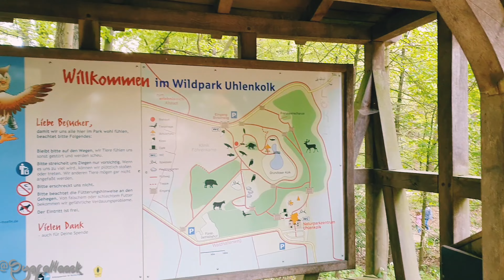Free Activities You Can Enjoy in Mölln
Hi there, we just had a short visit to Mölln, a town in Schleswig-Holstein,  Germany, surrounded by several small lakes.

In this video you will watch several sightseeing activities you can enjoy it for free:
1. Wildpark, a wildlife park.
2. Kurpark, a spa park where you can not only enjoy the beautiful arrangement of plants and flowers but also do "Kneippkur", walking therapy in the cold water pool and find an artistic public toilet!
3. Grab your luck at "Eulenspiegelbrunnen", the statue of the symbol of Till Eulenspiegel, a famous German tale that is believed to have died in this city.

Stay blessed and happy watching 🍀